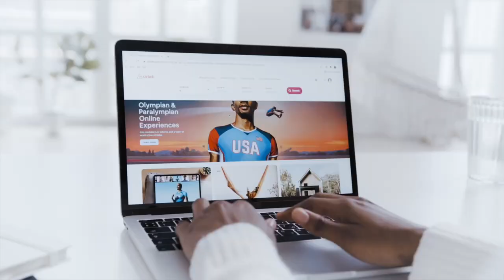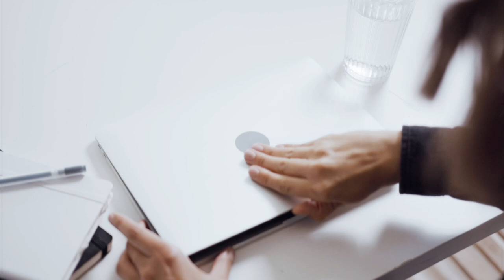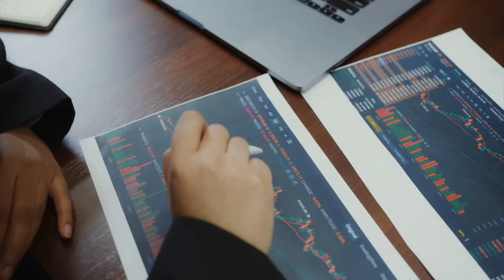THE BEST 2022 SECRET SIDE HUSTLES - MAKING MONEY ONLINE IN 2022 VLOGMAS DAY 14 | TROYIA MONAY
⇓OPEN ME⇓
“But the angel said to her, “Do not be afraid, Mary; you have found favor with God." - Luke 1:30

..Do You Need Help Launching Your Business?
..Do You Need Assistance With Identifying Your Audience?
..Do You Need Help Identifying Areas In Your Business That Need A Lil' TLC?
BOOK A 1-ON-1 COACHING SESSION WITH ME TODAY!

Follow my boutique business consulting page on Instagram @herhustleacademy

..Filming Gear:
Ring Light: SunPak: Sunpak - LED 448 19" Bi-Color Ring Light - Black
..About Troyia Monay:
YouTuber, boutique owner, business coach, content creator, and all-around girl boss! I give female-owned and operated businesses the tools to reach their goals. I am a graduate of Florida A&M University with a B.S. in Public Relations. I've worked with numerous companies helping spread their messaging and marketing efforts. I've mastered marketing and making money online by providing value to my audience and followers on all platforms. Now, as your virtual instructor, I want to teach you the same!